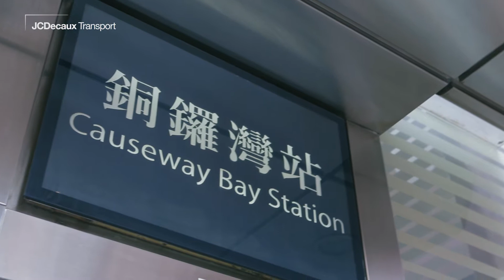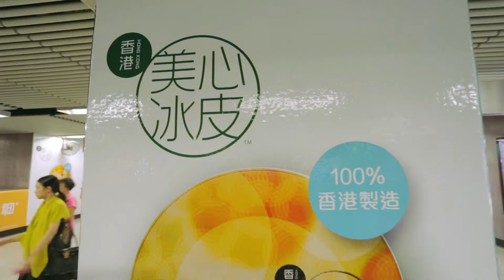JCDecaux Transport (Hong Kong): Maxim's use of Integrated Media at MTR Stations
Maxim's use of integrated Media at MTR Causeway Bay & Kowloon tong Station.